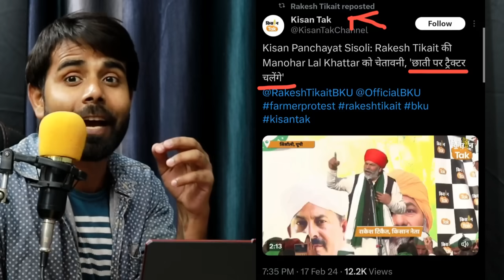Haryana के जाटों नें तो बक्कल तार दिए डकैत के 😄🤭😂Rakesh Tikait | Haryana Farmers funny 2024 | Delhi